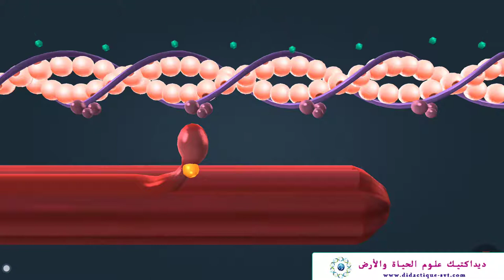التقلص العضلي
التقلص العضلي الثانية باكالوريا علوم الحياة والأرض